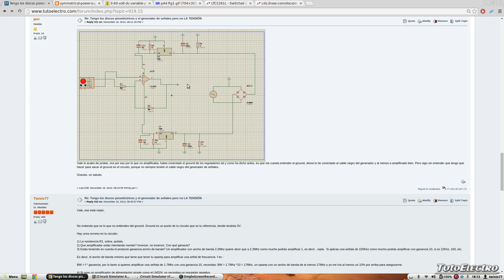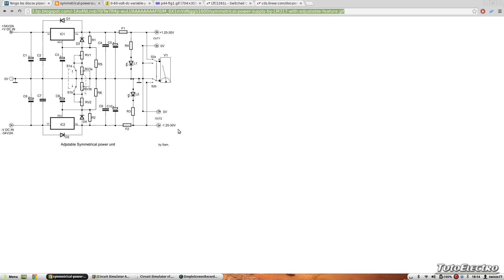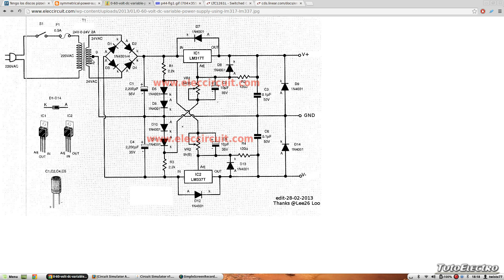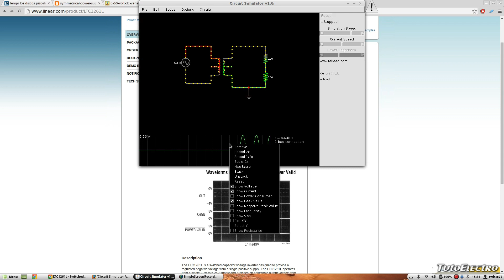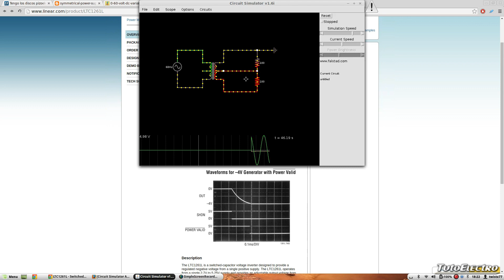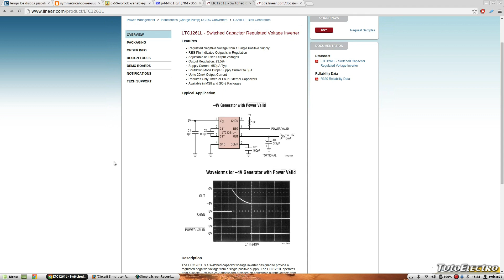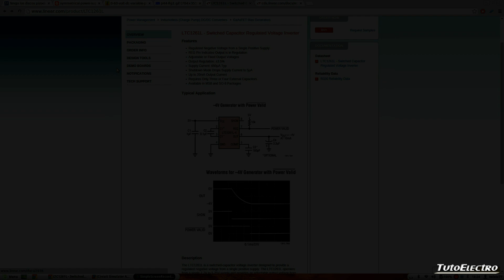DD#9: Masa en Fuente Simétrica y Transformador con Toma Intermedia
En este capítulod de Despejando dudas, intentamos ayudar a Javi del foro que nos pregunta , cómo obtener la masa cuando montamos una fuente simétrica a partir de un transformador y un rectificador. Este tema puede ser complicado de entender por lo que hemos intentado hacer todo lo posible para que quede claro.

Esperemos que lo disfrunten.